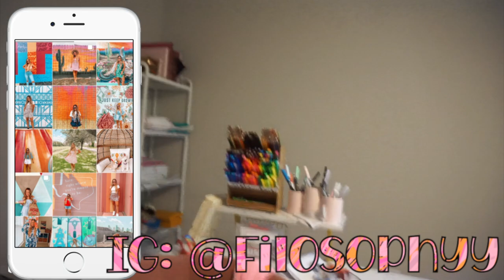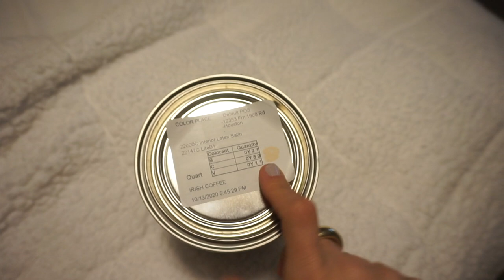MOVING VLOG: ikea dresser DIY, new hair, more bedroom updates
Master Bedroom updates, Ikea Tarva Dresser Pinterest DIY, bathroom renovation plans, guest bedroom updates, closet plans & MORE!

★ LINKS ★
• Jewelry I was wearing
• Pink Rug
• Indoor Mosquito/Bug Light
• Tv Mount
• Black Hardware for Dresser